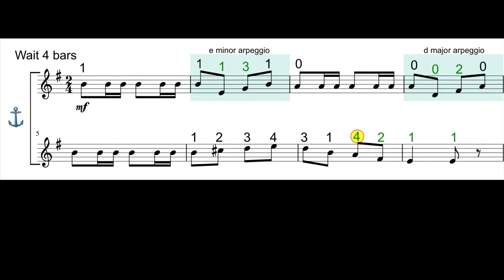What shall we do with the....practice with sarah lines 1&2